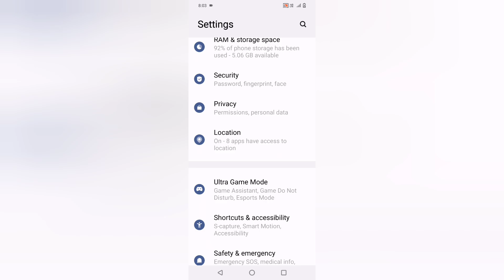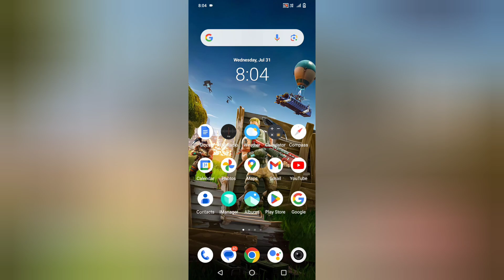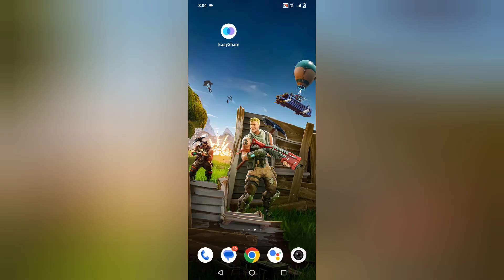IQ00 Z7 PRO game mode kaise chalaye, how to enable game booster in iq00 Z7 PRO, game mode settings